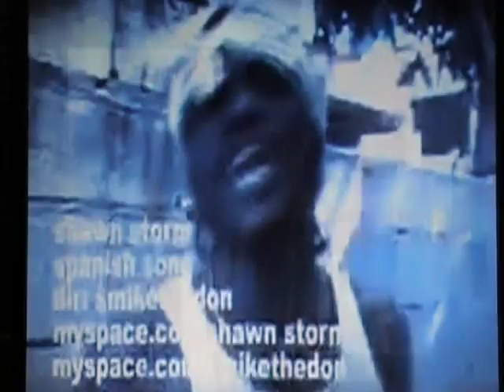ft Shawn Storm & Vybz Kartel - Virginity Remix (DJCHRISSAY PROD)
╚═╩══╩═╩═╩═╩╝╚╩═╩═╝2 MI YOUTUBE OR JUS ADD MI AS AH FREN alrighty & IF YUH LIKE DIS MIX AND MI OTHA MIXES HOLLA AT MI PON & add mi pon facebook.com (mi FaceBook is ) SEEN SINGLE LADYS HOLLA AT MI ANYTIME & DUN FUHGET 2
╚═╩══╩═╩═╩═╩╝╚╩═╩═╝ ||&PLEASE KEEP PON WATCHIN,COMMENTIN & RATE MI VIDEOS ALRIGHTY BUH MEMBER DIS MI DJCHRISSAY JUS TRYIN MI BEST IN DI DJIN LIFE SEEN JAH BLESS!